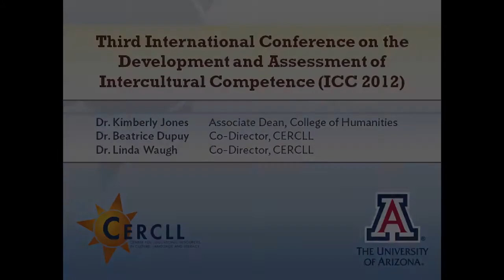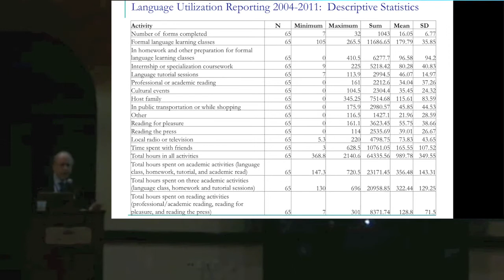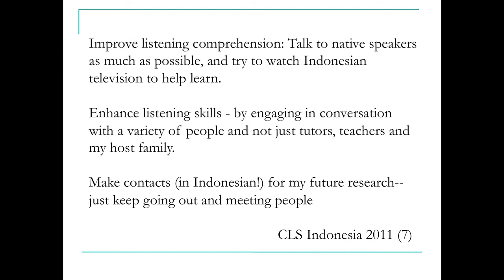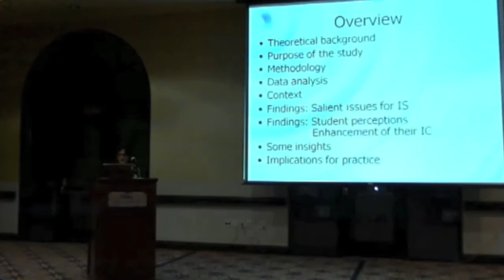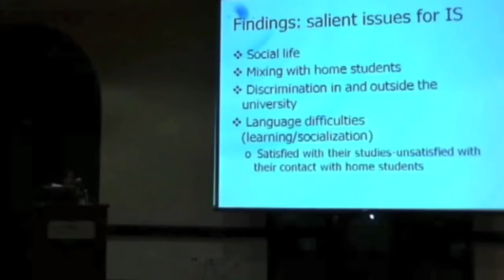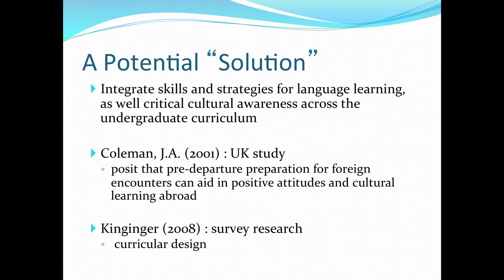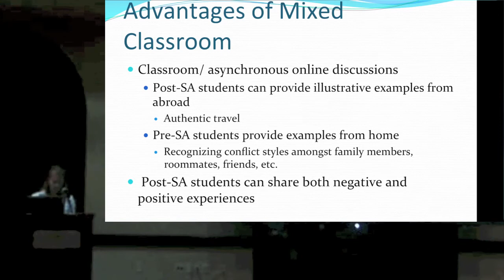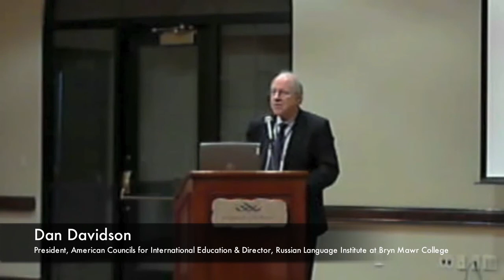Intercultural Competence in Study Abroad (ICC 2012 Session 6)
Presentations from CERCLL's Third International Conference on the Development and Assessment of Intercultural Competence. Visit cercll.arizona.edu to download slides and other materials.

Full details below.
Development and Assessment of Cultural Competence as a Function of Overall Language Proficiency
Dan Davidson, American Councils for International Education and Bryn Mawr College
The NSLI-Y, CLS, and Flagship Programs (including Fulbright-Hays and Title VIII) represent three distinct investments in overseas training for US students in high school (NSLI-Y), undergraduate summer (CLS), and advanced undergraduate/post-BA (Flagship). Because American Councils administers overseas components of all three of these large federal programs in 7 - 13 languages, it is possible to elicit and measure (to some extent) the emerging interlanguage and cultural competencies influenced by overseas immersion study at differing points in the learning career. Examples are drawn primarily from students of Arabic, Chinese, Farsi, and Russian. (40 minute paper)

International Students' Intercultural Experiences in Cyprus
Mary Georgiou, University of Nicosia
This presentation explores the intercultural experiences of international students at a private Cypriot university. It is based on an empirical study which investigates their experiences in and outside the classroom in view of isolating salient issues that are of specific concern to them and assessing their feelings of satisfaction.

The Home Institutions' Role in Developing ICC in Study Abroad
Kacy Peckenpaugh, University of Arizona
This presentation examines the development of ICC in students enrolled in a general education course entitled "Becoming Transcultural: Maximizing Study Abroad." Focusing on non-culture specific Intercultural Communication, culture simulations, and critical thinking, students' ICC is documented through coursework portfolios, and pre-and post- measures of the CCAI (Kelley & Meyers, 1995).